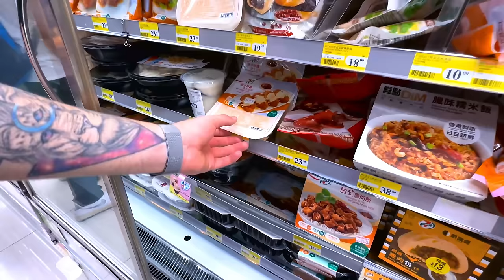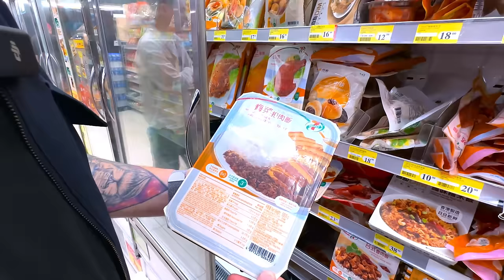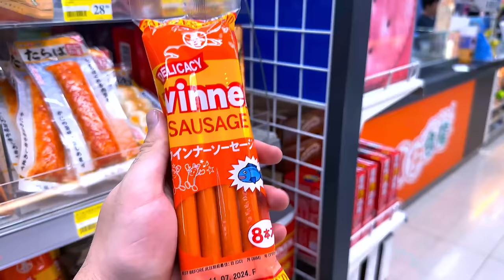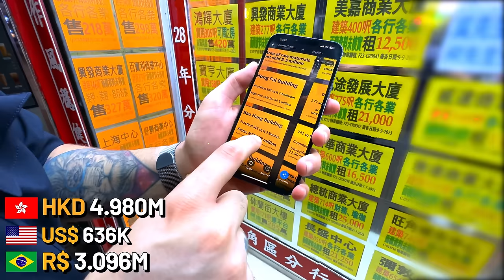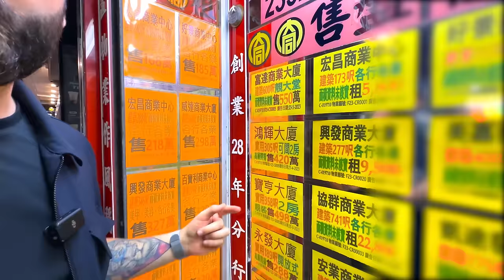ESSA É A CHINA QUE NINGUÉM MOSTRA! HONG KONG É BIZARRO!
Hong Kong a noite é muito bizarro! nesse video andamos por Hong Kong à noite e essa cidade é muito cyberpunk! inclusive flagramos cenas chocantes de Cr1mes e Tr4fico enquanto andavamos na rua!